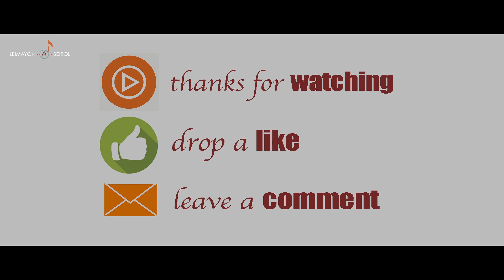KANGLEIPAK KI HANGOI MUSIC & SINGER || JEETEN KUMAR NAOREM LYRICS & TUNE || DINA OINAM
LEIMAYON SEIROL PRESENTS
KANGLEIPAK KI HANGOI
MUSIC & SINGER || JEETEN KUMAR NAOREM
LYRICS & TUNE || DINA OINAM